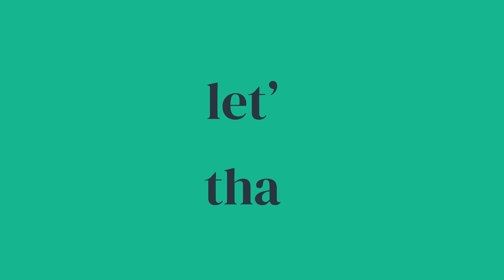#55 - Raquelle Akavan, President and CEO of PA Moms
In a recent episode of the "Let's Cover That" podcast, Raquelle Akavan, MS, PA-C, shared the inspiring journey of PA Moms, a community that started as a Facebook group and has now grown into an AAPA special interest group.

Our guest: Raquelle Akavan, President and CEO of PA Moms

In this episode we discuss:

- Will inquires about the transformation of PA Moms from a Facebook support group to an AAPA special interest group, and its future progression.
- Raquelle Akavan is asked to detail the benefits offered to members of PA Moms, including the annual summit and scholarships.
- The discussion explores how PA Moms is tackling the issues of burnout, workplace violence, and other challenges faced by PAs, particularly those balancing family responsibilities.
- Raquelle Akavan is asked to provide advice for women aspiring to become PAs and how PA Moms supports them.